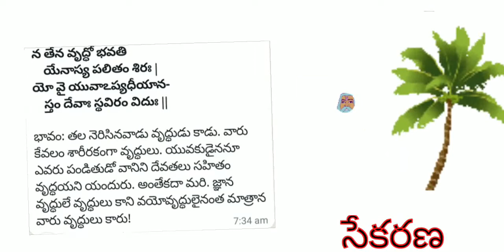తల నెరిసిన వాడు